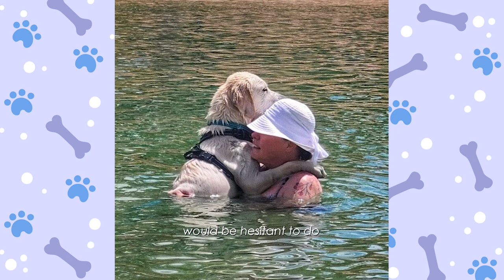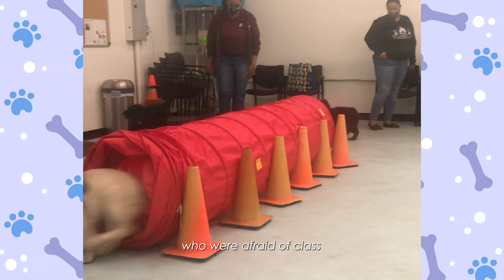Service Dog Helps Mom Do Things She Was Afraid of Doing | Cuddle Buddies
People refer to Finlee as "Puppy Ambassador" not for no reason. He's a very positive golden retriever who is training to become the best service dog for his mom.
And he is just too adorable and funny, so everybody around cannot get enough of him.